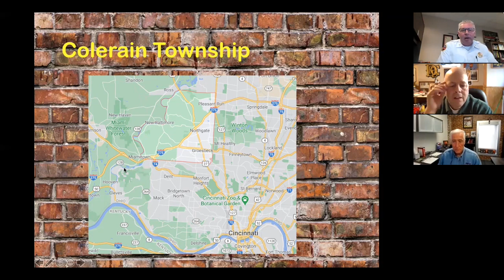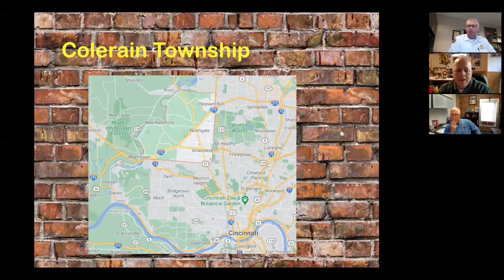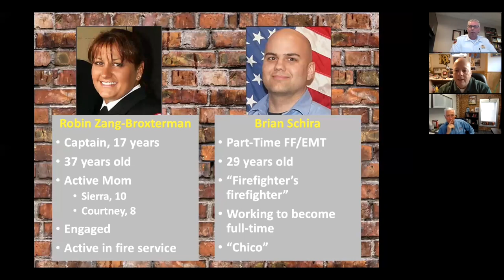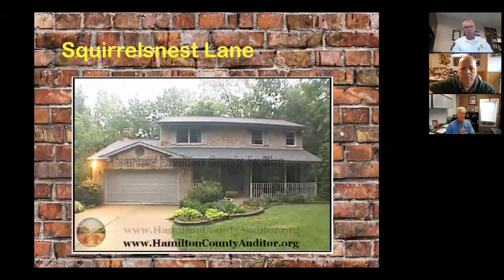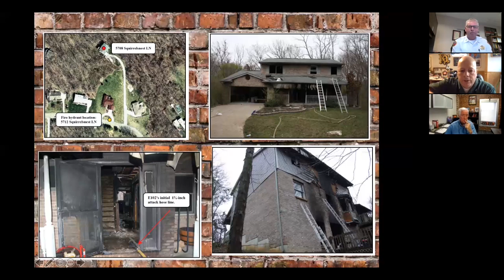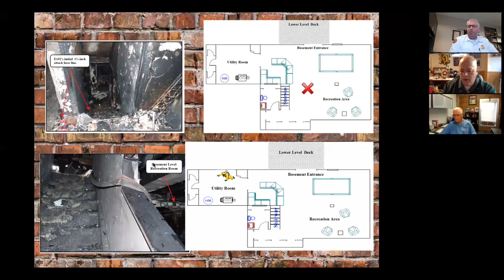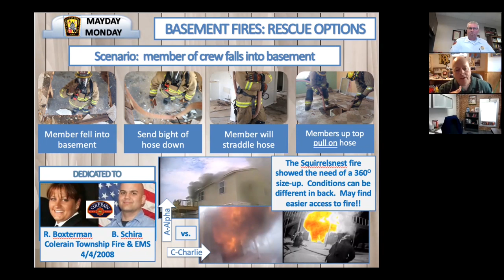Mayday Monday: Colerain Township (OH) LODDs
Host Tony Carroll and Bobby Halton speak with Colerain Township (OH) Fire Chief Allen Walls about the 2008 line-of-duty deaths of Captain Robin Broxterman and Firefighter Brian Schira.